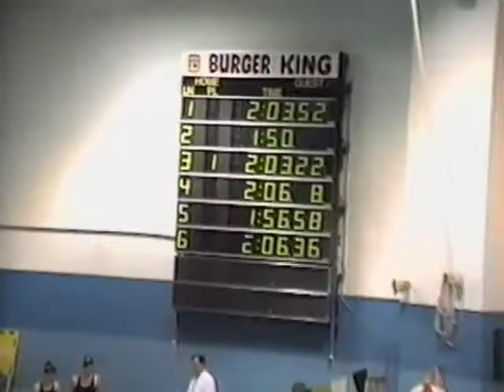WGH girls medley relay (3)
backstroke Kiire; breaststroke ?; butterfly Megan; free Andrea
time: 2:03.22